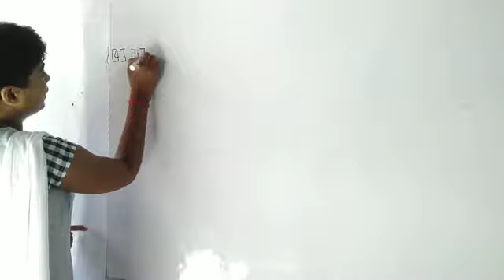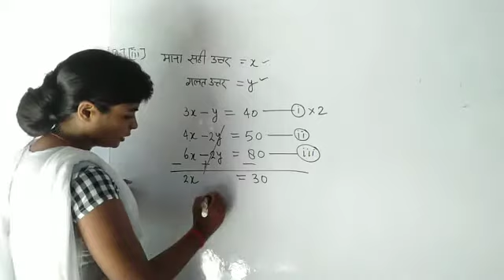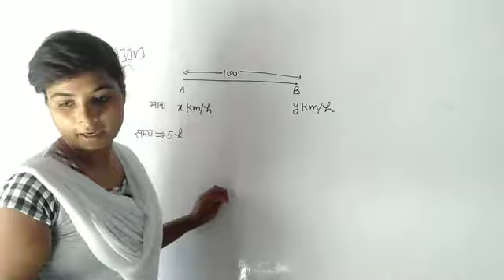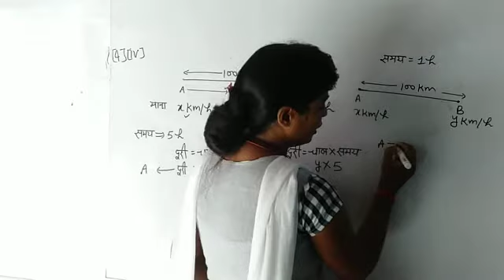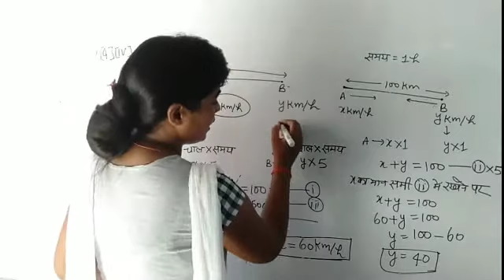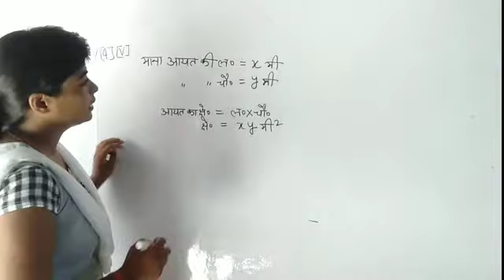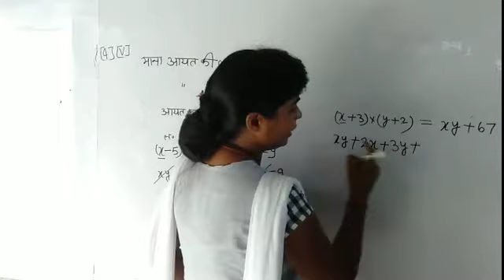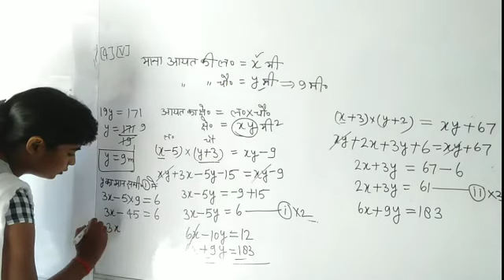High school maths Exercise 3.5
हाई स्कूल मैथ के सभी प्रश्नों को हल करके समझाया गया है